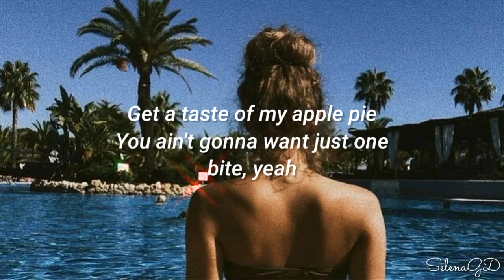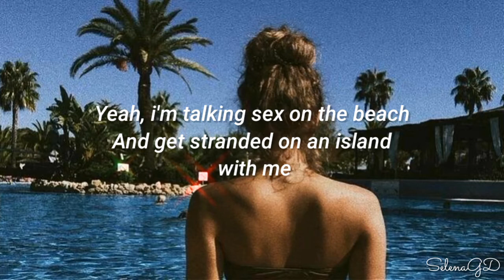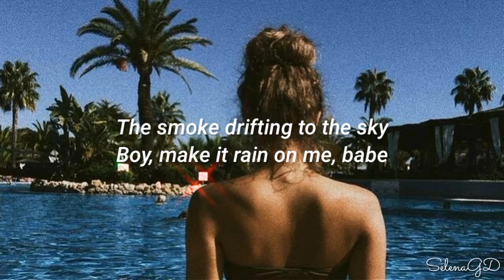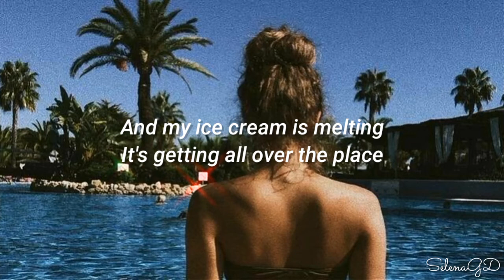Skylar Grey - Sunscreen Lyrics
Créditos:

Imagen de fondo:

Escucha Sunscreen en Spotify:

COPYRIGHT
No soy propietaria de esta canción. Sólo comparto la letra de ésta.